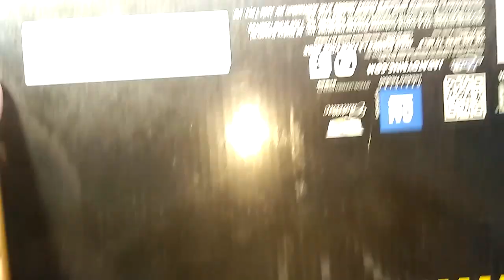Jada Toys Hollywood Rides: Ghostbusters Ecto-1 1: 24 Unbox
A cover of Ghostbusters by Ray Parker Jr!

This was filmed and edited in time for Halloween but we encountered a TON of frame rate issues - some of which are still quite apparent on the video - which held us back from uploading on the day D:

James Dean Death Scene (the band) are:
Scott Galloway - Vocals, Guitar, Programming
David 'Epoc' Cope - Bass
Angus Ruthven - Guitar, Synth
Terry McGinley - Drums

Song written by Ray Parker Jr, Huey Lewis & the News, and M.
Recorded, produced, and filmed by James Dean Death Scene at Shadow Sound.

Make-up by Nicole McDavitt.